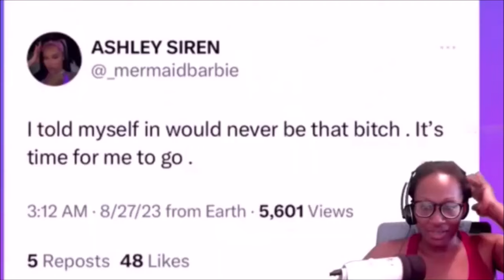Jade + Sean Tie the Knot | TM Next Chapter S3 E1 RECAP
Teen Mom Next Chapter - S2:1
Episode: Till Death Do Us Part

If you have any suggestions for new shows you want me to recap: